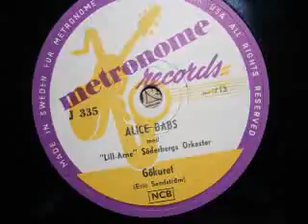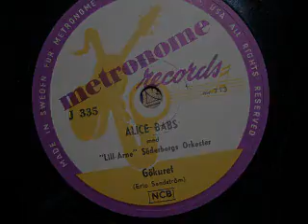Alice Babs - Gökuret